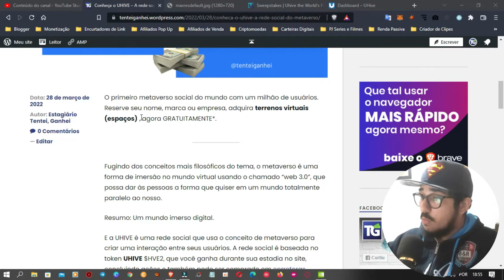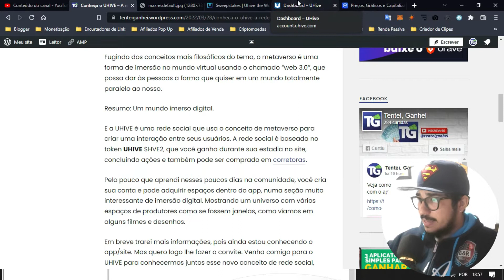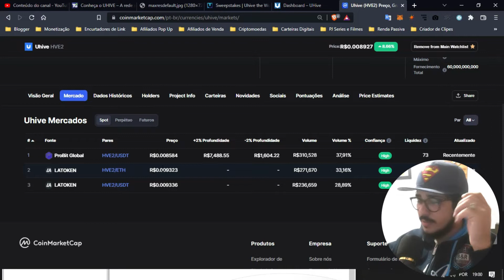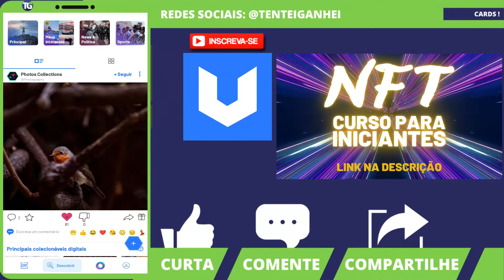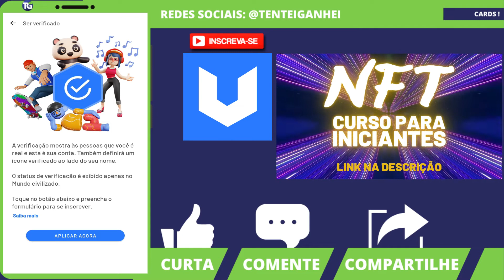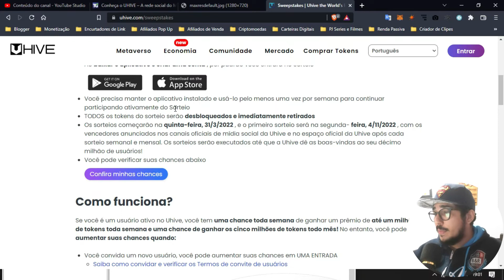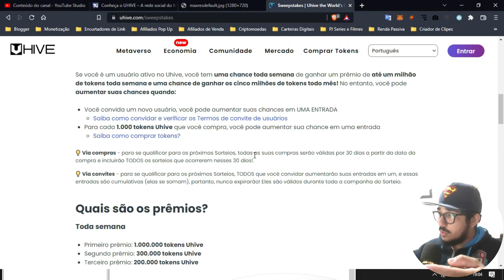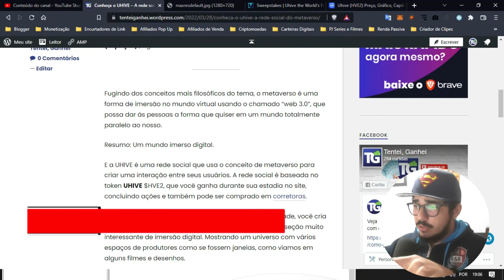💲 UHIVE - O PRIMEIRO METAVERSO SOCIAL DO MUNDO + SORTEIO DE 100 MILHÕES DE TOKENS | CORRE 🏃‍♂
. O primeiro metaverso social do mundo com um milhão de usuários. Reserve seu nome, marca ou empresa, adquira terrenos virtuais (espaços) , agora GRATUITAMENTE.

💲 LINKS PRA GANHAR DINHEIRO

- Monte seu blog;
- Encurtadores de links;
- Marketing Multinível;
- E muito mais.